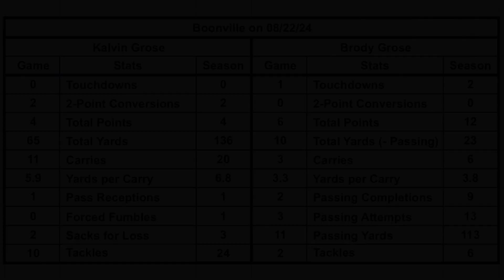Kalvin & Brody Grose - Football 2024 Game 01